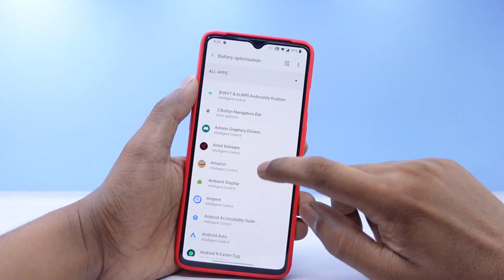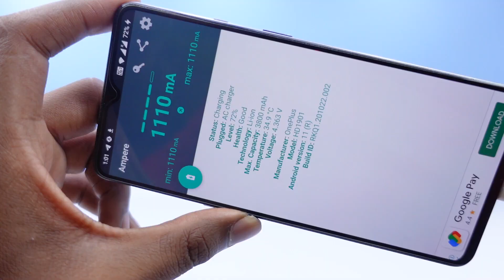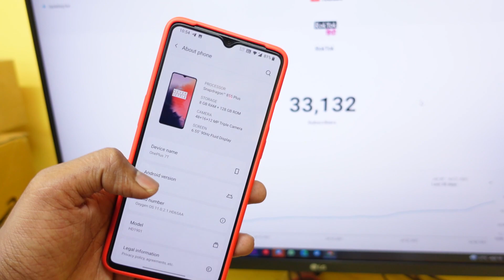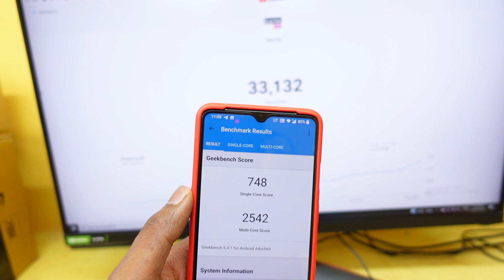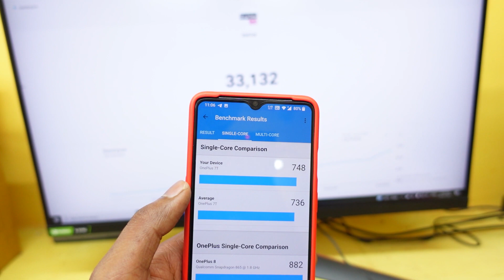OxygenOS 11.0.2.1 OnePlus 7T Series Deep Review AOD, Phone issue, Battery, 90 FPS and HD+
Here’s the complete changelog for OxygenOS 11 for the OnePlus 7 Series

Changelog
OxygenOS 11.0.2.1.HD65AA

System
• Reduced Power consumption
• Improved overheating control management
• Fixed the issue of not being able to play high-definition videos on some video platforms
• Upgraded Android Security Patch to 2021.06

File Manager
• Fixed the crash issue of the application

Camera
• Fixed the issue that the camera is blurred when shooting on fullscreen size
• Improved the stability

Phone
• Optimized the dialpad Ul display effect

Some Search Keys
oxygneos 11.0.2.1 update review
oxygenos 11.0.2.1 kab aayega
kaise update kare 11.0.1.1 stable
new oxygenos 11.0.2.1 update
how to update oxygneos 11.0.2.1
new update how to find oneplus 7t
oneplus 7t ota update
oneplus 7t ota update 11.0.2.1
 oneplus 7t stable oxygenos 11.0.2.1 ota
oneplus 7t oxygenos 11.0.2.1
oneplus 7t pro oxygenos 11.0.2.1
oneplus 7t pro oxygenos 11.0.1.1 ota
oneplus7t update
oneplus 7t
oxygen os 11.0.2.1
roktok
oneplus 7 pro update
oneplus 7t android 11
oneplus 7t 11.0.2.1
oneplus 7t oxygenos 11
oneplus 7t oxygenos 11 update
oneplus 7t latest update
oneplus 7t android 11.0.2.1
11.0.2.1
oneplus 7 pro
oneplus 7t new update features
one plus 7t
oneplus
oneplus 7t pro new update
oxygen os 11 oneplus 7t
11.0.2.1oneplus 7t
7t update
oneplus 7t pro update
oneplus update
7t new update

OnePlus 7T Oxygen OS 11 Wide Huge Review ASPL Update, UI More Atractive, Features More Stability